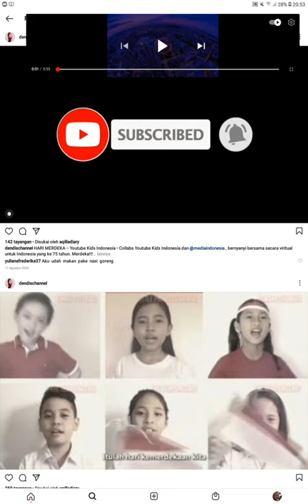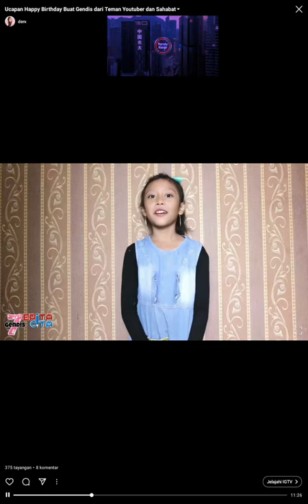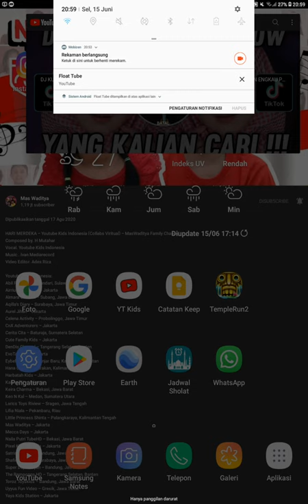DJ Paket Ashiap Spongebob Ripped Pants by Jay Stefan + Collab YT Kids Indonesia Lagu Hari Merdeka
I Love you Kolaborasi Youtube Kids Indonesia, Mmmah... ❤❤❤❤❤❤❤❤❤❤❤

Dendis Channel Kolaborasi Youtube Kids Indonesia Lagu Hari Merdeka

Featuring :

Abil Fatan Key - Kendari, Sulawesi Tenggara
Airriu Eduventure - Jakarta
Almara Channel - Subang, Jawa Barat
Aqilla's Diary - Surabaya, Jawa Timur
Aurel Jihan - Jakarta
Celena Activity - Probolinggo, Jawa Timur
CnX Adventurers - Jakarta
Cerita CITA - Baturaja, Sumatera Selatan
Cute Family Kids - Jakarta
Dendis Channel - Tangerang Selatan, Banten
Evotama id - Jakarta
Eybel Channel - Banjar Baru, Kalimantan Selatan
Hana Callista - Tarakan, Kalimantan Utara
Harbatah Kids - Jakarta
Kaiser TV - Jakarta
Keira Charma - Bekasi, Jawa Barat
Ken n Kal - Medan, Sumatera Utara
Larics Toys Review - Sragen, Jawa Tengah
Lifia Niala - Pekanbaru, Riau
Little Princess Shinta - Palangkaraya, Kalimantan Tengah
Mas Waditya - Jakarta
Mecca Days - Jakarta
Naila Putri tb hd - Bekasi, Jawa Barat
Pixel Kinaragendis - Jakarta
Satria Legawa - Bandung, Jawa Barat
Shafira Ayudia - Surabaya, Jawa Timur
Superduper Ziyan - Bandung, Jawa Barat
TheRempongsHD - Tangerang Selatan, Banten
TorozToysKids - Bandung, Jawa Barat
UyyusFun Video - Gresik, Jawa Timur
Yaya Kids Station - Jakarta
Quinn Salman - Jakarta